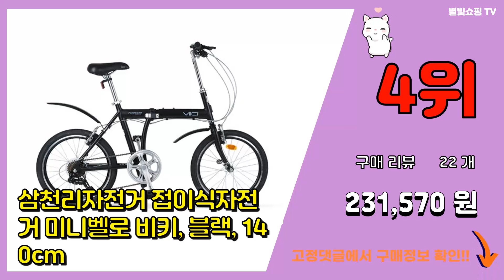미니벨로자전거 추천 판매순위 Top10 || 가격 평점 후기 비교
❤️❤️❤️요즘 가장 많이팔린 미니벨로자전거 추천❤️❤️❤️

[00:01]
10위. #[반짝세일] 알톤 레온 20인치 미니벨로 접이식 자전거 여성용 주니어 바구니 자전거, 레온   [159,000원]

[00:06]
9위. 몬타그나 MFD07 경량 접이식 자전거 미니벨로 미니 바이크 디스크브레이크, 85%조립, [292,150원]

[00:11]
8위. #[알톤본사/23년/무료배송]힐라리스D8 미니벨로, 무광블랙   [586,000원]

[00:16]
7위. 경량 접이식 자전거 미니벨로 미니 바이크 출퇴근 폴딩 소형 7단 접는 원터치 바구니, 화이 [188,000원]

[00:21]
6위. 바이맥스 접이식 미니벨로 자전거 샤프리 20, 라이트민트, 145cm [179,000원]

[00:26]
5위. 닥터바이크 미니벨로 50.8cm 20인치 6단 스틸프레임 자전거 F-20 ROCKET, 화 [118,680원]

[00:31]
4위. 삼천리자전거 접이식자전거 미니벨로 비키, 블랙, 140cm [231,570원]

[00:36]
3위. 바이맥스 반티아고 미니벨로 접이식자전거, 블랙, 160cm [163,440원]

[00:41]
2위. 경량 접이식 자전거 미니벨로 미니 바이크 출퇴근 폴딩 소형 7단 접는 원터치 바구니, 블랙 [188,000원]

[00:46]
1위. 바이맥스 반티아고 미니벨로 접이식자전거, 네이비, 160cm [163,440원]